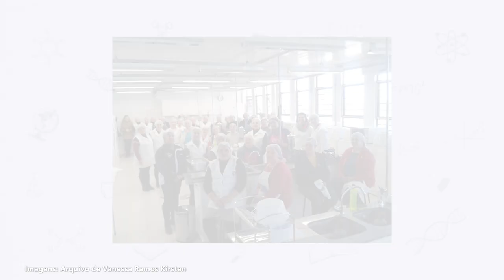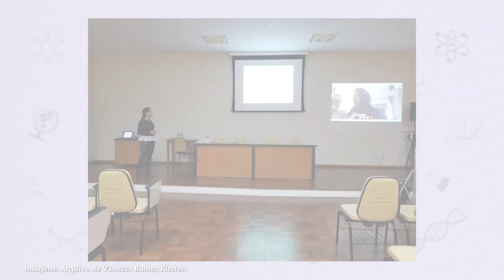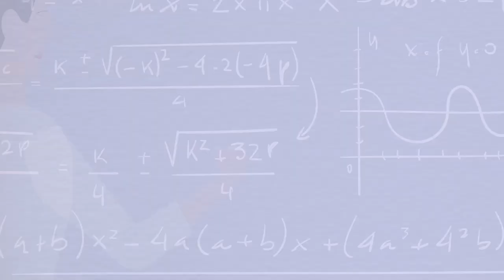Elas na Ciência - Vanessa Ramos Kirsten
A nova temporada do Elas na Ciência segue com objetivo de prestigiar e divulgar a trajetória de mulheres docentes da UFSM. No primeiro episódio, conhecemos Vanessa Ramos Kirsten, professora do Departamento de Alimentos e Nutrição, no campus de Palmeira das Missões.